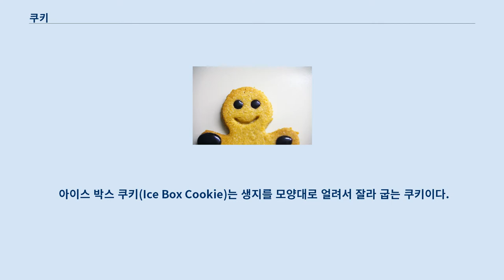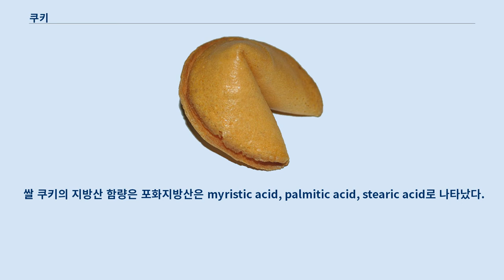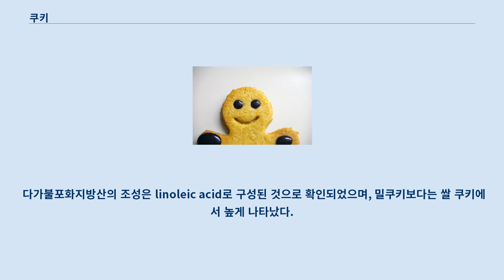쿠키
다른 뜻에 대해서는 쿠키 (동음이의) 문서를 참고하십시오. 비슷한 이름의 쿠기에 관해서는 해당 문서를 참조하십시오. 쿠키(cookie)는 과자의 일종이다.
 쿠키는 만드는 방법에 따라 세 가지로 나뉜다.
 드롭 쿠키(Drop Cookie)는 수분이 많아 짜서 만드는 쿠키를 뜻하고, 스냅 쿠키(Snap Cookie)는 수분이 적어 롤러기로 밀어 모양을 찍어 만든다.
 아이스 박스 쿠키(Ice Box Cookie)는 생지를 모양대로 얼려서 잘라 굽는 쿠키이다.
 쿠키를 만들 때 설탕만 넣는 것이 아니라 소금을 약간 넣어야 단맛과 조화를 이루어 맛있는 쿠키가 된다.
 쌀 함량 100%인 쌀 쿠키를 제조하여 밀도, 퍼짐성, 색도, 경도, 지방산 함량을 측정하였다.
 밀도는 밀쿠키와 쌀 쿠키에서 유의적인 차이가 나타나지 않으나, 쌀 쿠키에서 반죽의 밀도가 높은 경향을 나타냈다.
 퍼짐성의 결과는 밀쿠키보다 쌀 쿠키에서 퍼짐성이 낮아지는 경향을 보였다.
 쌀 쿠키의 색도는 명도를 나타내는 L값은 밀쿠키보다 쌀 쿠키에서 명도가 높게 나타났으며 적색도를 나타내는 a값은 밀쿠키보다 쌀 쿠키에서 낮은 값을 나타냈다.
 황색도를 나타내는 b값은 밀쿠키와 쌀 쿠키에 차이가 나타나지 않았으며, 쌀 쿠키에서 경도가 낮아지는 경향을 보였다.
 쌀 쿠키의 지방산 함량은 포화지방산은 myristic acid, palmitic acid, stearic acid로 나타났다.
 밀쿠키에 비해 쌀 쿠키에서 포화지방산함량이 낮아지는 경향을 보였다.
 단일불포화지방산은 주로 oleic acid로 구성된것으로 확인되었다.
 다가불포화지방산의 조성은 linoleic acid로 구성된 것으로 확인되었으며, 밀쿠키보다는 쌀 쿠키에서 높게 나타났다.
 필수지방산인 linoleic acid, linolenic acid, arachidonic acid의 경우, 밀로 제조한 것보다는 쌀 가루로 만든 쿠키에서 함량이 높게 나타났다.
 쿠키는 기원후 7세기 페르시아에서 기원한 것으로 보이며, 이 시점은 설탕의 사용이 상대적으로 일반화되기 시작한 직후이다.